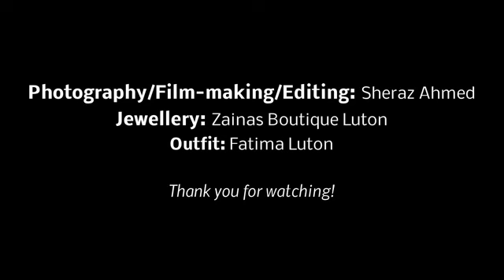Arabic bridal makeup tutorial | Sharp eyeliner